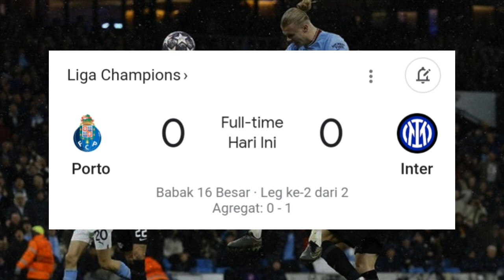Hasil Liga Champions Babak 16 Besar Malam Ini | Man City Hancurkan Leipzig